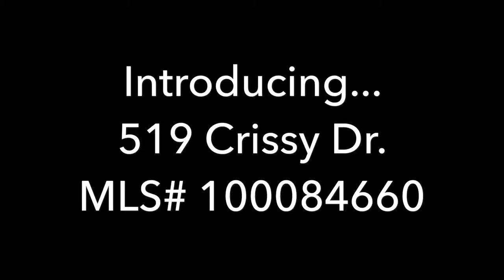519 Crissy Dr.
The prettiest house on the block!! Located on a quiet cul-de-sac, this 3 bedroom/2 bathroom home includes attractive hardwood floors throughout, a wood burning fireplace to cozy up to, and cathedral ceilings in the open concept living areas. The galley style kitchen is perfect for the chef on the go, with the ease of having everything within reach. There is an ample amount of cabinets as well as a window above the sink looking out to the privacy fenced back yard! The living room features a hidden wire setup for your flat screen to be mounted above the fireplace. Sitting on a quarter of an acre lot, this would make an excellent starter home! Ask about ZERO money down options using the USDA or VA loans, for those who qualify. Call today for a showing! MLS #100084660 YourOnslowHome.com